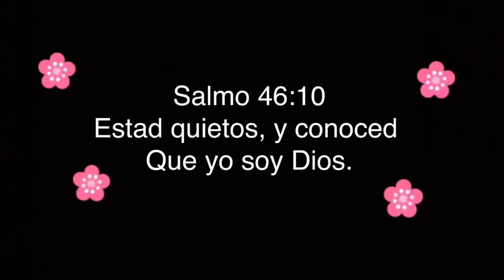2020 RUTINA DE LIMPIEZA DE NOCHE || LIMPIEZA RELAJANTE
Hola , hola ! espero disfruten este video de limpieza se noche 🌙

Las quiero .

Bendiciones 🙏🏻

Love ,Pilar ♥️

MI ASPIRADORA

Bendiciones !!